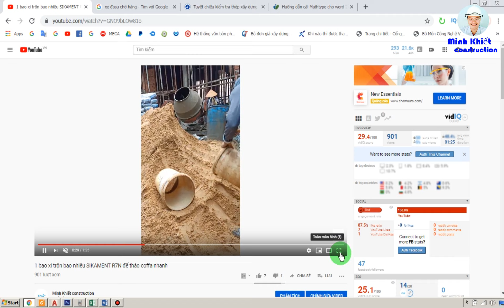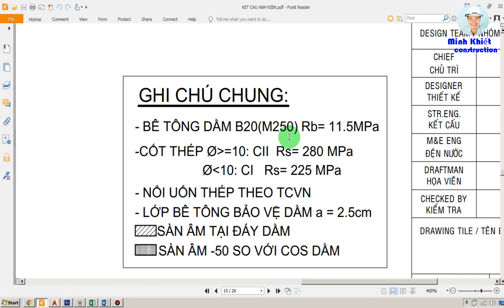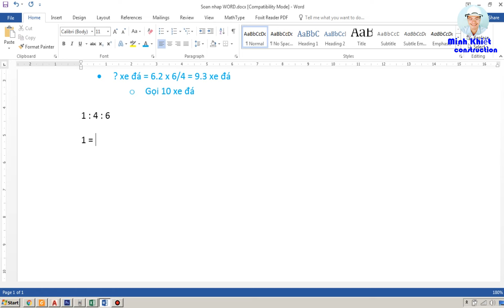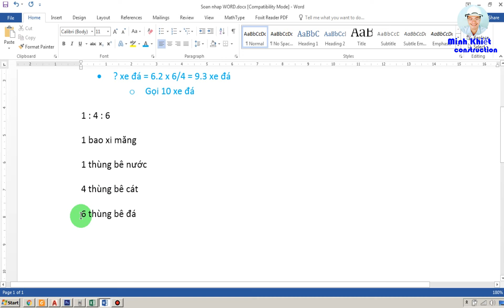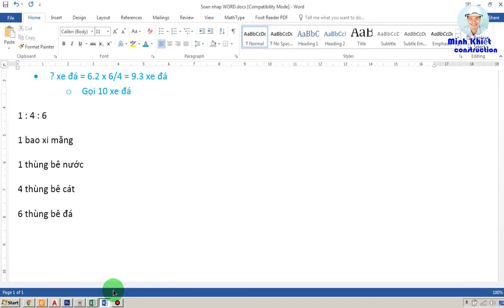Giúp chủ nhà kiểm soát chất lượng bê tông khi đổ thủ công | BIỆN PHÁP THI CÔNG XÂY DỰNG